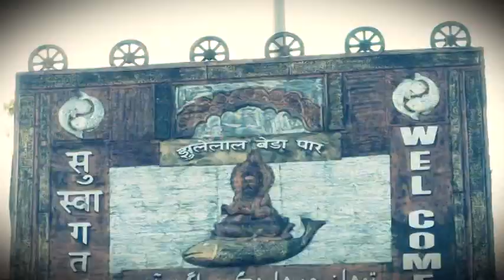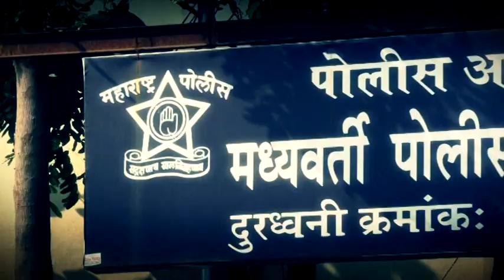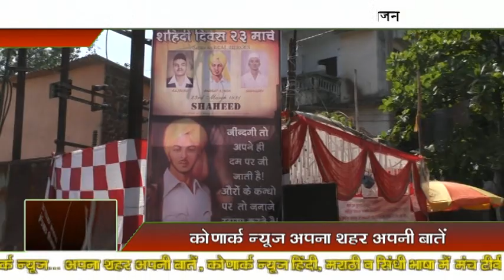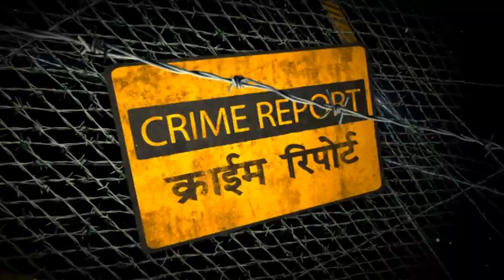Konark News - 531